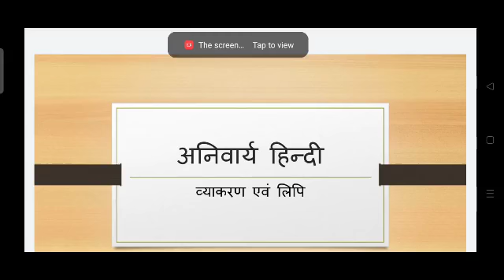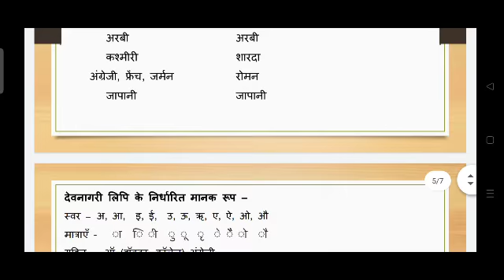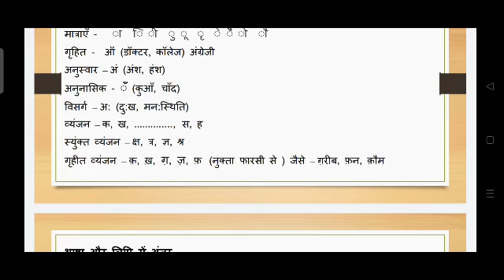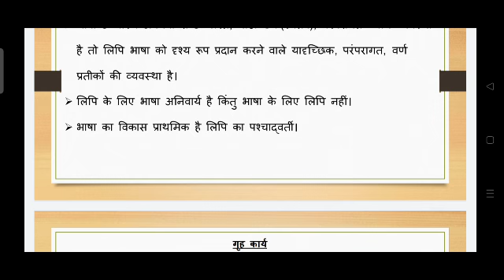अनिवार्य हिंदी। व्याकरण एवं लिपि। PDF का लिंक डिस्क्रिप्शन बॉक्स में दिया गया है